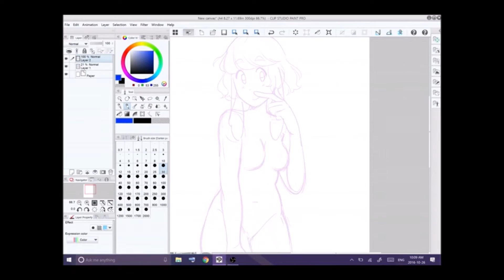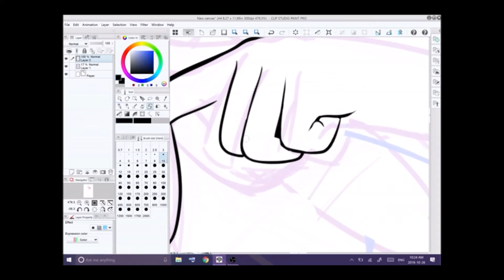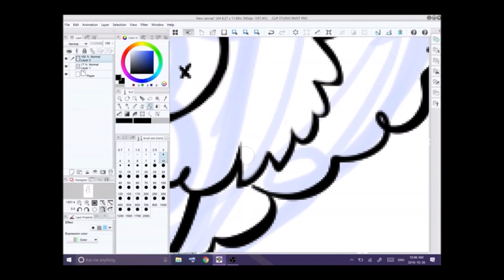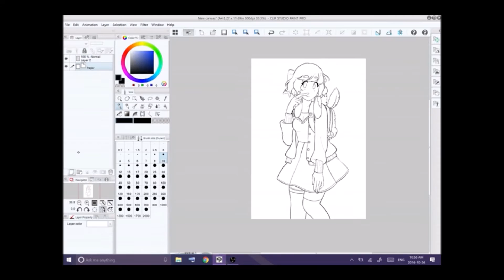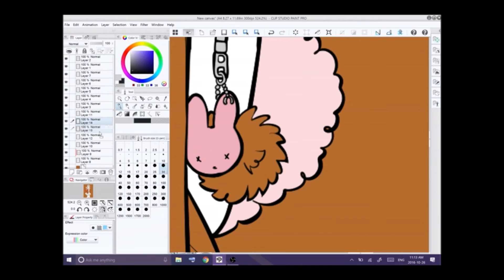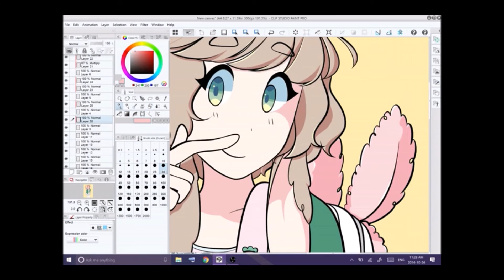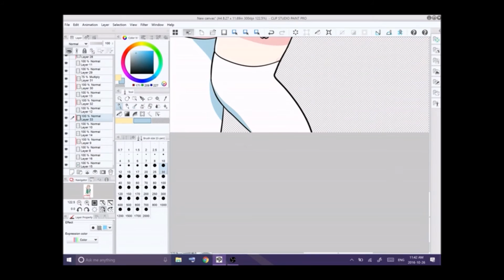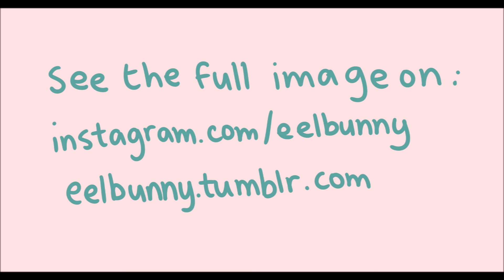Backpack Acorn Speed Paint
This is from October! The recording has been sitting around in my computer for ages but I've been too lazy to process it lol!
This is going to be 2 out of the 3 videos I'm uploading today! Please check out the others it means a lot to me!